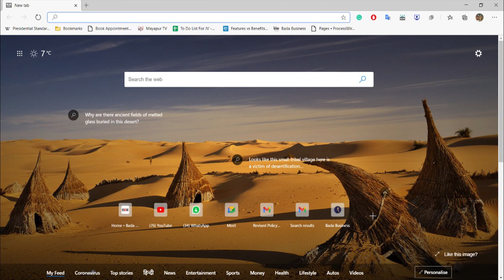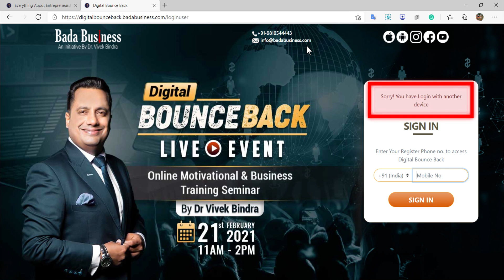How to log in digital bounce back(digital bounce me log in kaise kare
Digital bounce back
क्या आपको अपने छोटे बिज़नेस को बड़ा करने में दिक्कतें आ रही हैं ?
क्या आपकी सेल्स टर्नओवर दुगना - तीन गुना नहीं हो पा रही है ?
क्या आपको बिज़नेस में वर्किंग कैपिटल की कमी है ?
क्या आपके कर्मचारी आपके वफादार नहीं है या ज्यादा समय तक टिकते नहीं हैं ?
क्या आप जिस दिन दूकान या ऑफिस नहीं जाते है, तो सेल घट जाती है ?
क्या आप पढ़ लिखकर कोई अपना बिज़नेस करना चाहते है ?
सिर्फ किताबी ज्ञान से फायदा नहीं होता बल्कि इम्प्लीमेंटेशन से ही बिज़नेस को लाभ पहुंचता है और बड़ा बिज़नेस की App से एक्सपोर्ट बिज़नेस के बारे में अनेकों practically Implementable Tips मिल रहे हैं |
आप भी Bada Business App की मदद से अपने बिजनेस में Profitable J-Curve ला सकते हैं। Bada Business App की अधिक जानकारी के लिए  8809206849 पर कॉल करें।